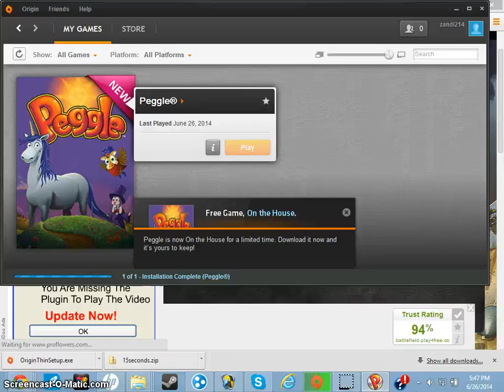Hacked By Skechi. Subcribe to Level1Squad Now!